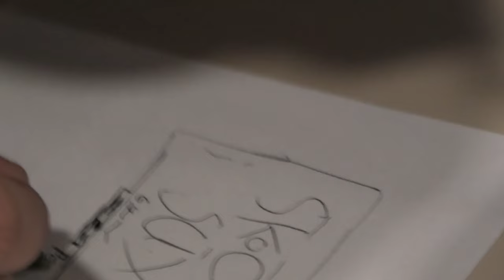Good Vibes Music & Film Youthclub Kingswood & Hazelleys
Creative youthclub lead by Oliver Cheek of Enablers Promotions and funded by DeepRoots Tall Trees in collaboration with Andrew Carroll 1979Films.